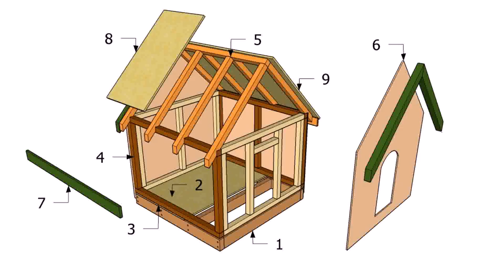Design It Yourself House Plans (see description)